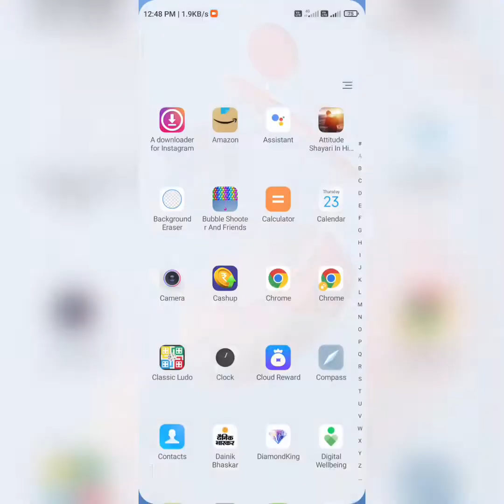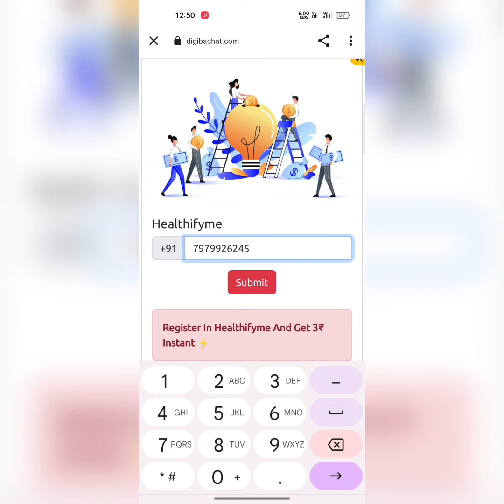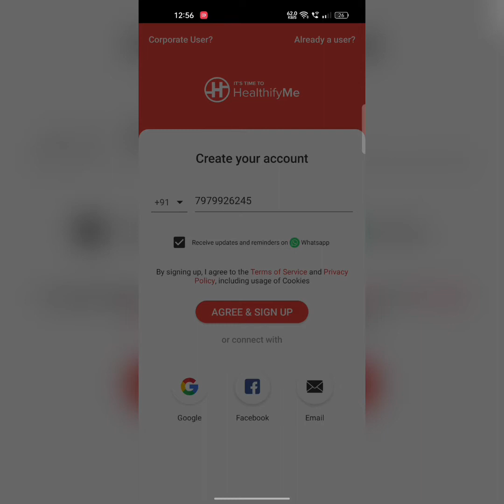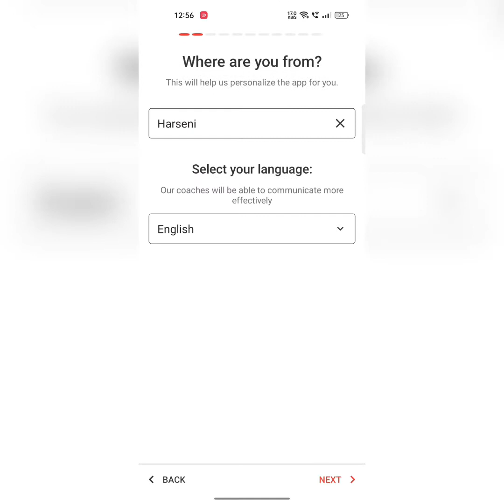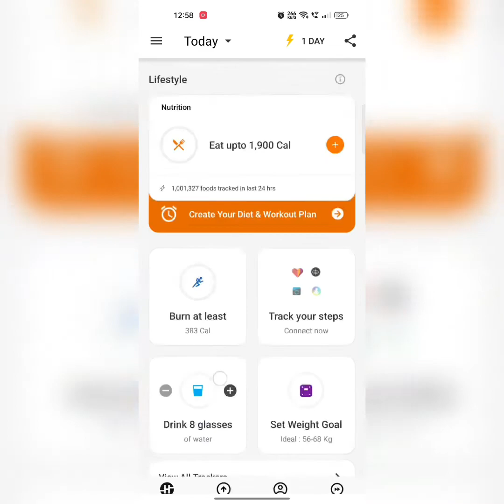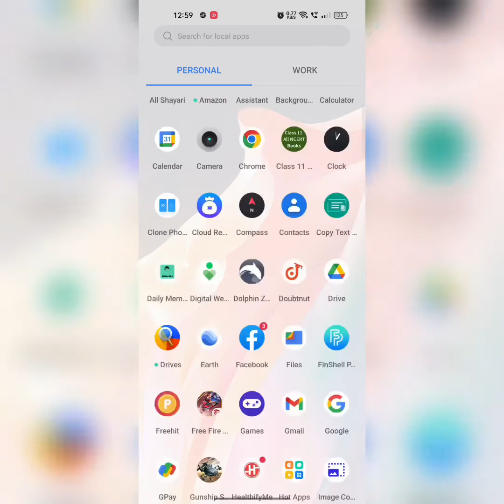₹3 +₹3 Rupees Unlimited Free Paytm Cash | New Paytm Earning Campaign Today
Video Covers:-
1. EARN ₹1000 DAILY PAYTM CASH PLAYING GAMES
2. EASY WAY TO EARN MONEY ONLINE IN 2020 GAMES
3. HOW TO MAKE MONEY ONLINE 2022
4. best earning apps for android 2022
5. best earning apps 2022
6. best paytm cash earning apps
7. paytm cash kaise kamaye
8. earn paytm cash
9. play games and earn paytm cash money online
10. games khel kar paise kaise kamaye

0:00 paytm cash earning apps
0:20 earn paytm cash
0:40 paytm earning apps
01:50 free paytm cash
05:00 paytm money earning apps
05:50 earn paytm cash online
06:10 Earn Money Online

Earning App

2022 BEST EARNING APP | EARN DAILY FREE PAYTM CASH WITHOUT INVESTMENT | NEW EARNING APP TODAY

New Earning App 2021 Today ₹30 Instant PayTm Cash || New PayTm Earning App 2021 || Best Earning App

TOP 3 Earning Apps 2022 || ₹15,00 Paytm Cash Without Investment || Paytm Earning App 2022 Today